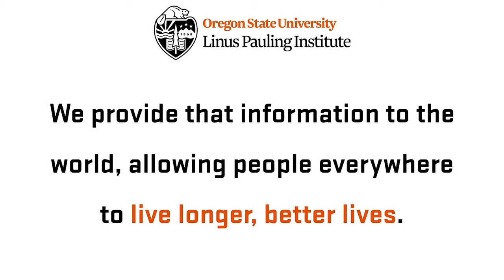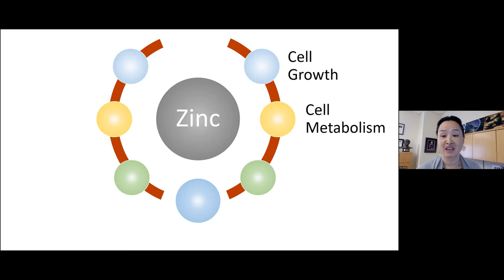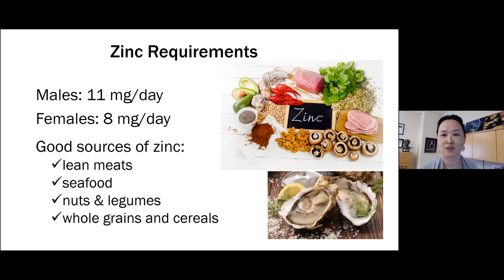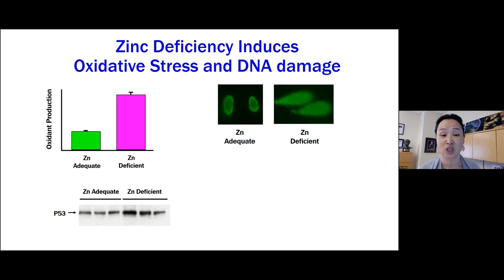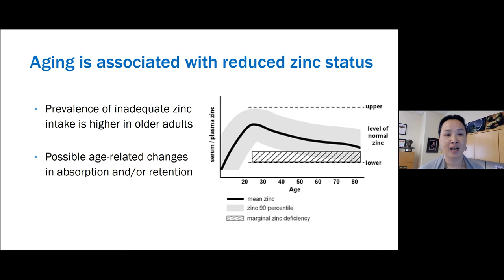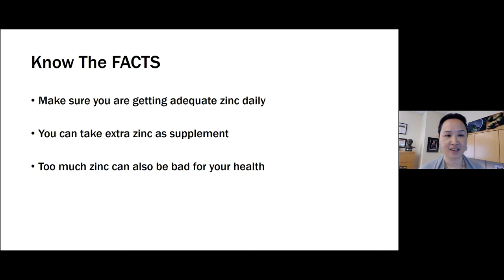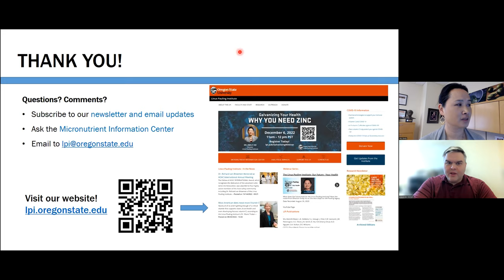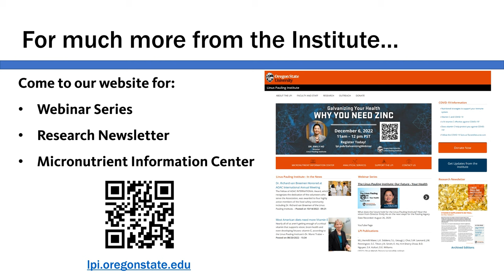Galvanizing Your Health: Why You Need Zinc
Cancer fighter, gatekeeper to the immune system, and age-essential mineral: Zinc has a multitude of roles in the body. And there is still much more to be discovered. Learn about the latest findings about zinc and ways you can get what you need in this webinar by Dr. Emily Ho, Director of the Linus Pauling Institute.

Online webinar followed by Q&A with the speaker.